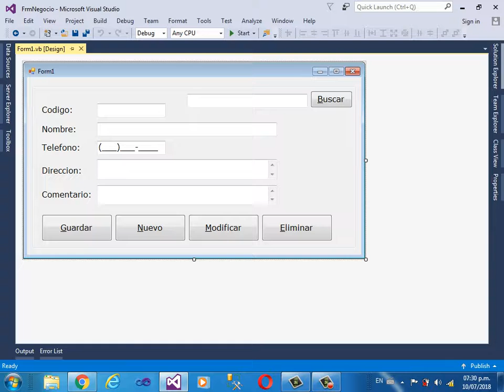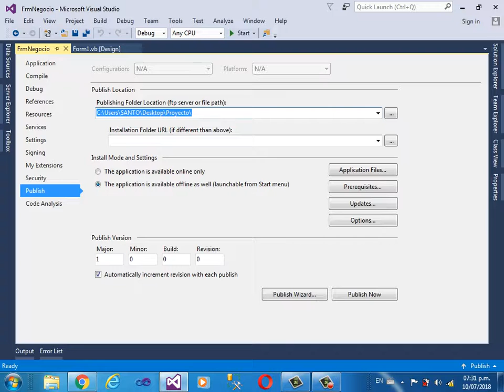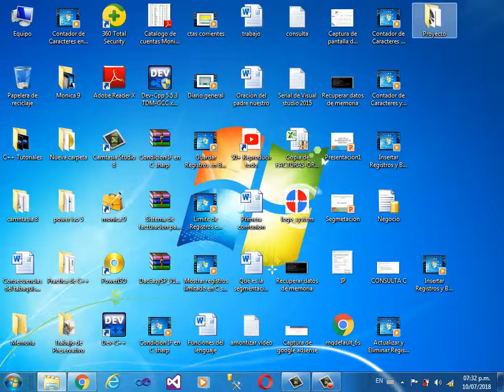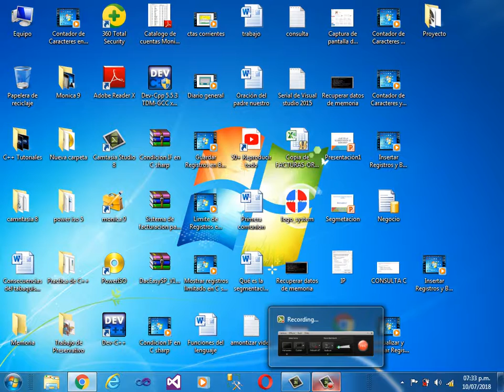Creando un archivo de intalacion en Visual basic.Net y SQL 2008 rd Server.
Buenos días amigos de Youtube mi nombre es: Santo Martínez, y en este videotutorial les voy a enseñar a crear un archivo de instalacion en Visual basic.Net y Sql 2008 rd Server.

Si te sirvio de ayuda no olvide:
Y DARLE ME GUSTA.